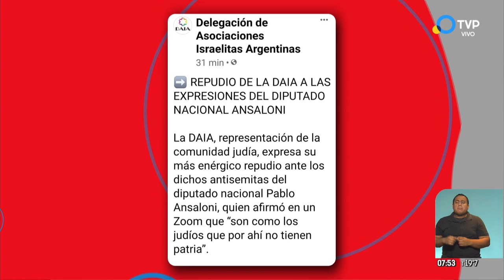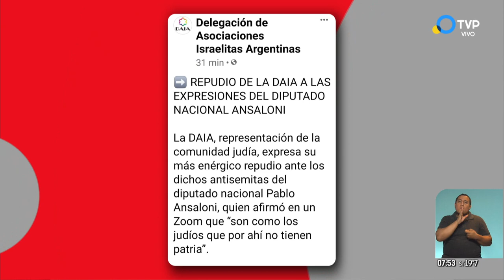Repudian los dichos antisemitas de un diputado nacional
Pablo Ansaloni afirmó durante una videoconferencia que “son como los judíos, que por ahí no tienen patria”. La Delegación de Asociaciones Israelitas Argentinas (DAIA) y el Sindicato de Trabajadores Rurales y Estibadores (Uatre), del cual es dirigente, lo fustigaron.